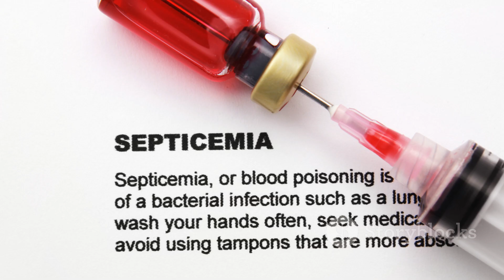Deadly Venomous Snakes and Their Prey - Deadliest Snakes That Kill Quickly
Top Deadly Venomous Snakes and Their Prey - Deadliest Snakes That Kill Quickly... Welcome to "Testing Your Knowledge With A Quiz", your ultimate destination for quizzes and tips that will enrich your life and elevate your knowledge. Our channel is committed to delivering insightful content across various domains, from science and technology, pets, mathematics, social studies, farming, buying a home, health and fitness, lifestyle, self-care, gardening tips, travel tips, and more. Each video is carefully curated with a question and multiple choices, then an answer, or just some insightful tips... filled with expert insights, and presented in a digestible format to help you learn, grow, and become a smarter version of yourself. Gather your family or friends together and have a family fun night guessing the answers. We’re here to help you embark on a journey of lifelong learning. Let's get smarter together with "Testing Your Knowledge With A Quiz".

Snakes 600 Species Book